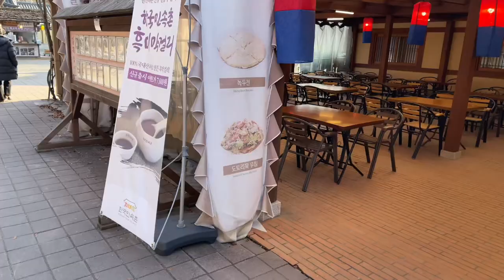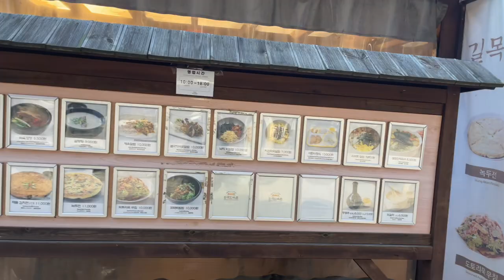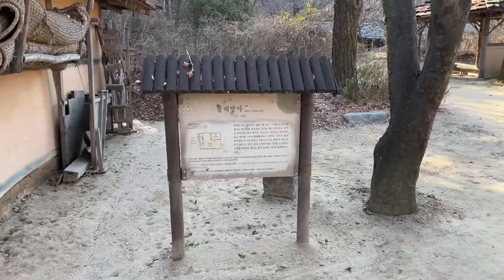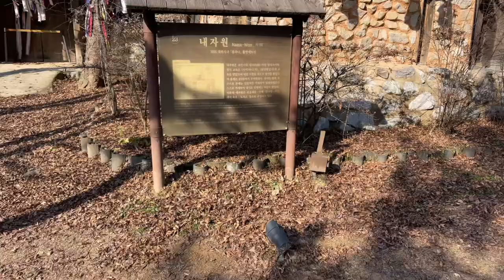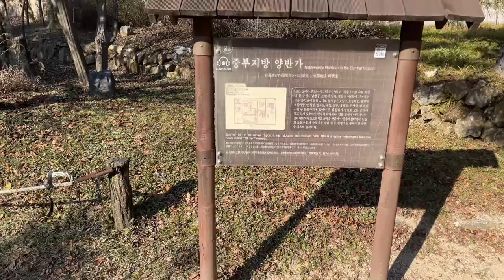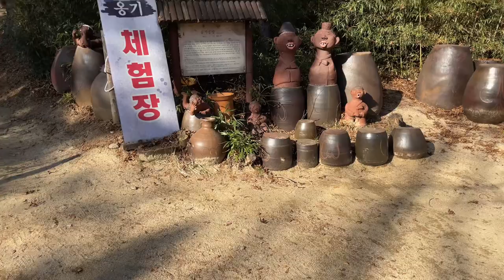용인 한국민속촌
서울 근교 가볼만한곳  용인 한국민속촌